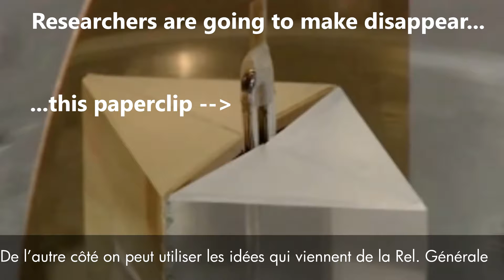Ulf Leonhardt presents his research about invisibility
The idea of invisibility sounds like from a science-fiction movie, but could research turn it from fiction into science? The ambition of Professor Leonhardt’s ERC- funded research is to trace the connections between abstract theoretical concepts and drawn from geometry and relativity, to make invisibility science real!

ERCcOMICS collaborates with Professor Leonhard and with artist Thomas Gosselin to create a webcomic (read it set in a phantasmagoric physics lab where you will find an Invisible man, a Microcosmos, an Inner Forest, an Invisibility Pool, an Escheresque love polygon among all researchers and… you will learn about the most fascinating physics concepts and discoveries!